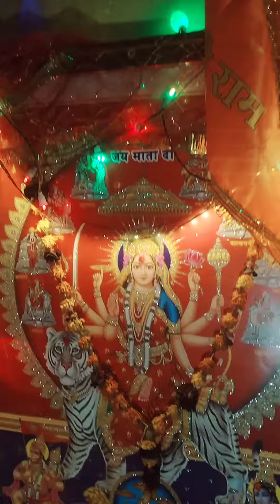शनि के शांति के लिए बिछुआ की जड़ का चमत्कारी प्रयोग लाभ वायरल वीडियो#